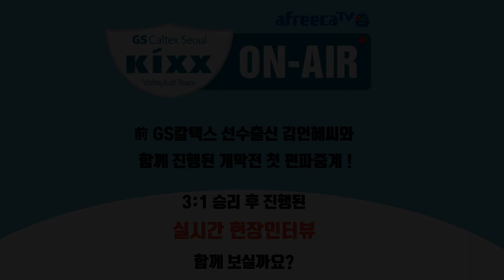[킥온 편파중계] 아프리카TV 편파중계 첫 방송! 그리고 시즌 첫 승!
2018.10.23 vs 현대건설 BJ브이빈의 아프리카TV 편파중계 하이라이트